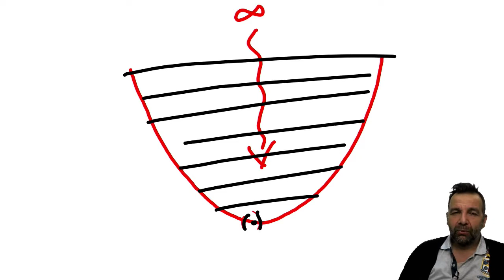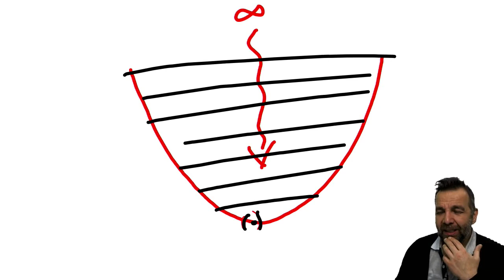Yaradan neden kendine dost istedi?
KABALA BİLİMİ, Adem peygamberden günümüze yaratılışın ve insanın var oluş amacını edinmek ve üst bir hayat bilincini bu dünyada yaşarken edinmenin ilmidir.

Sorular canlı derslerde cevaplanmaktadır.